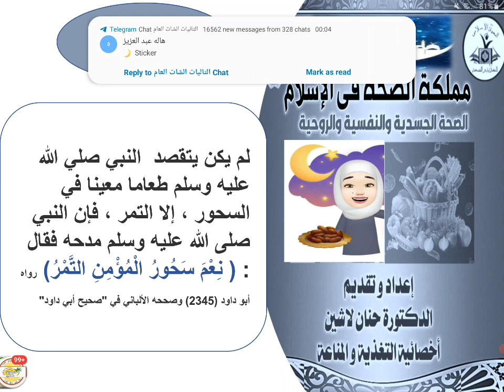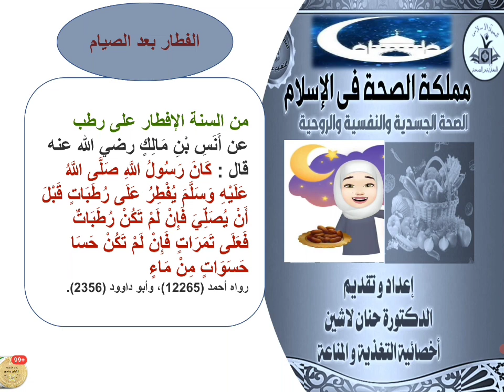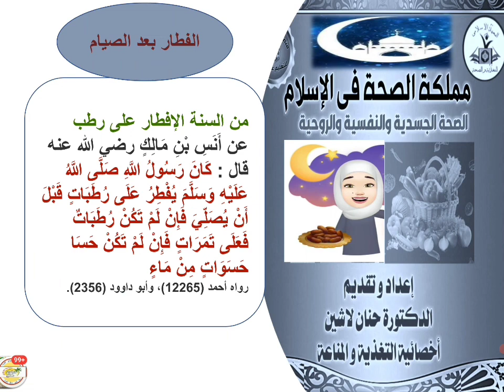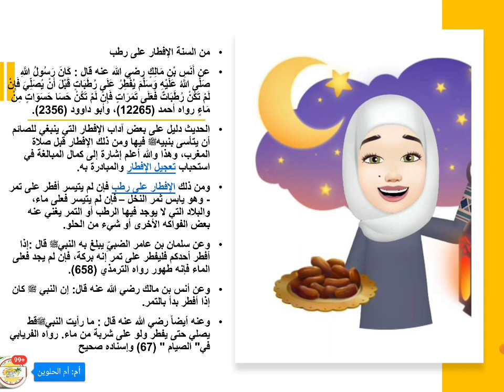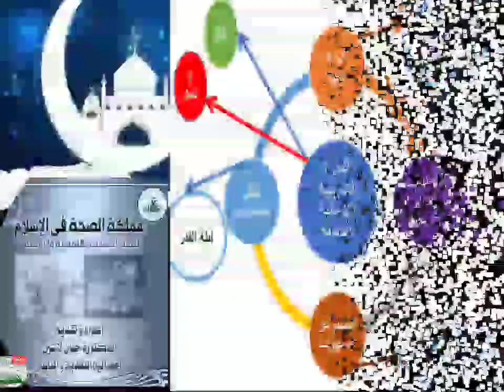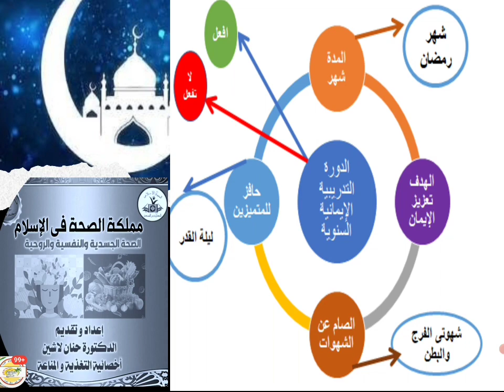السحور والفطار في رمضان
كان النبي صلي الله عليه وسلم يفطر علي رطبات فان تكن رطبات فعلي تمرات فان لم تكن تمرات حسا حسوات من الماء
والنبي صلي الله عليه وسلم مدح التمر في سحور المؤمن   وقال نعم سحور الؤمن التمر